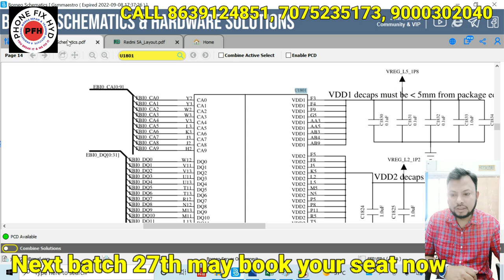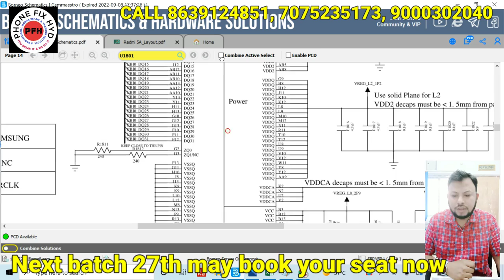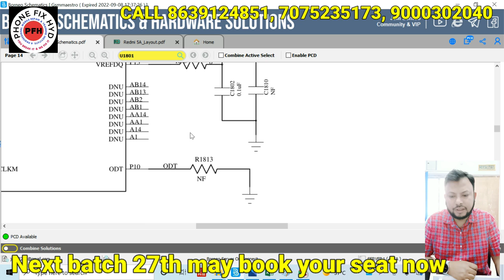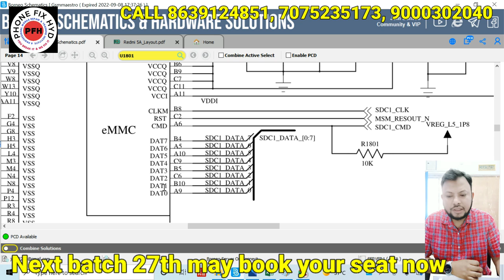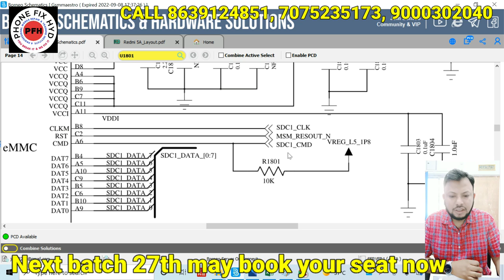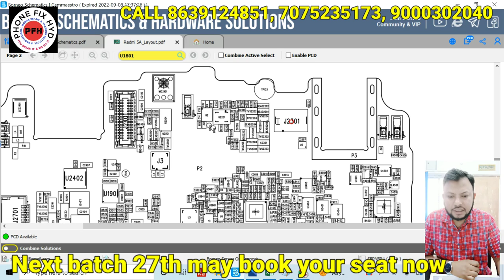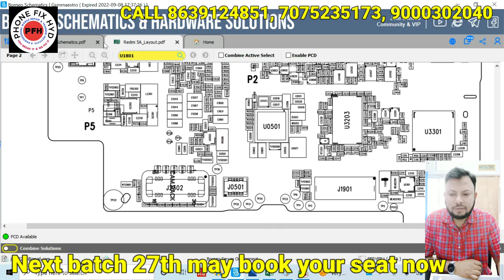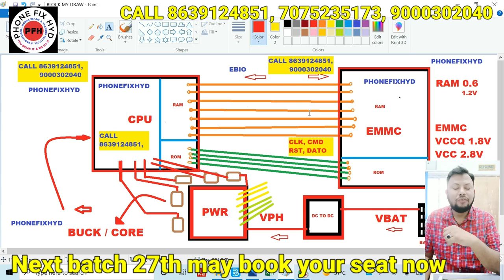CPU और EMMC कैसे काम करती है जानिए इस वीडियो में फुल डिटेल explain by : Feroz sir @phone fix hyd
WHAT IS VPH LINE ?

BY PHONEFIXHYD

 l| @PHONEFIXHYD

Android basic to advanced 20 days course👇👇👇
PHONE_FIX_HYD
CALL FOR TRAINING:
CALL FOR ADMISSION:

course detail.

2. 2tb hard-disk tested files free.
3. Double Dekker CPU WORK.
4. Board free denge.
5. Oca glass work.
6. How to open samsung display.
7. Schematic diagram
8. Laptop
9. Ufi, easyjtag, software tool.
10.100% practical work for
11. Room free.

👉SOFTWARE.
 Etc.

MOBILES.